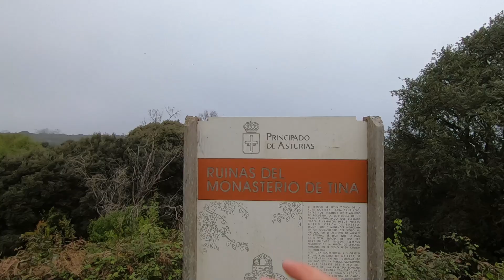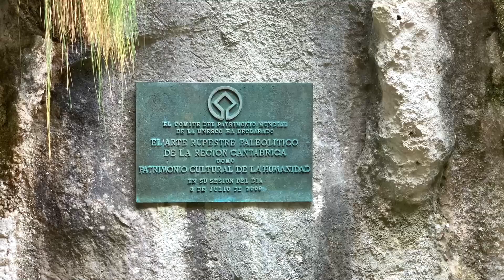ASÍ FUE MI PASO POR LA FRONTERA PIMIANGO ENTRE ASTURIAS y CANTABRIA NORTE de ESPAÑA en FURGONETA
ASÍ FUE MI PASO POR LA FRONTERA PIMIANGO ENTRE ASTURIAS y CANTABRIA
NORTE de ESPAÑA en FURGONETA CANTABROASTUR (ASTURCANTABRO)
En este video una senda costera por la comunidad vecina, justo entre la frontera entre Cantabria y Asturias una ruta increíble entre ermitas y acantilados en el bonito pueblo de Pimiango (Asturias).
Nos recibe su mirador, el mirador de Pimiango donde nos hacemos una idea de la senda costera que nos espera, el norte de España en furgoneta es lo que tiene; rincones mágicos, la costa cantábrica y sus verdes prados que nos contagian desde el primer momento. Por delante 6km. entre la Ermita de San Emeterio y el Monasterio de la Tina que nos traslada a tiempos pasados, junto a ellas los Acantilados de San Emeterio unos de los mas bonitos de Asturias dignos de una buena película de piratas.
Muy cerca de aquí un rincón poco conocido el Mirador del Cañon, el lugar perfecto donde contemplar la frontera entre Asturias y Cantabria; La desembocadura de Tina Menor y su Rio Deva, el pueblo de Unquera y unas vista increíbles del norte de España. Para acabar un secret spot en las carreteras secundarias del Rio Deva. Otro viaje increíble entre Asturias y Cantabria, esta vez Pimiango y Unquera al que puedes añadir la Cueva del Pindal si tienes reserva otra joya que esconde este bonito lugar del Norte de España con tanta historia.

👉🏻 ACCESORIOS CAMPER 🚌
👉🏻 EQUIPO AUDIOVISUAL 📸

✅ 5% SEGUROS IATI CAMPERS y AUTOCARAVANAS (*IMPORTANTE en el cuadro de texto al final del formulario de solicitud de presupuesto indica que vienen de mi parte para que se aplique el descuento)

👉🏻 ACCESORIOS CAMPER 🚌

👉🏻 EQUIPO AUDIOVISUAL 📸

✅ 5% KIT PLACAS SOLARES en SOLAR CAMPER con CÓDIGO WAGONONTHEROAD10

✅20% GORRAS y GAFAS de THE INDIAN FACE con CÓDIGO WAGON